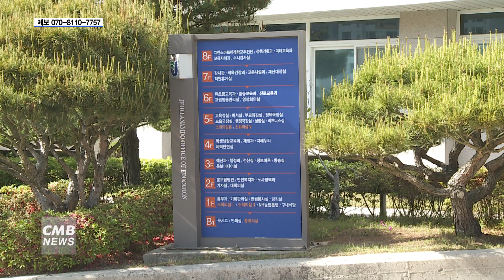[전남뉴스] 전남도교육청, 학생 주도 ´공생의 물길·숲길´ 프로젝트 추진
■CMB뉴스

전남도교육청이 학생이 주도하는 '공생의 물길·숲길' 프로젝트를 시작했습니다.

지난 25일 도교육청에 따르면,
'2024 공생의 길 프로젝트'는 학생동아리 300팀 3,705명의 학생이 참여했고,
이들은 자연환경과 공생하기와 율포 갯벌 탐구를 비롯한
자연생태계를 주제로 체험과 환경 보호 활동에 나섭니다.

주제 선정부터 결과 정리까지 모든 과정을 학생이 주도하고,
결과물은 디지털 생태 탐사지도로 만들어 보존할 계획입니다.